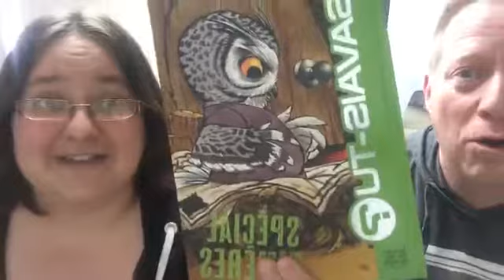On fait la danse du soleil à Plaisir au travail!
On s'est amusés un peu avec notre Plaisir Franco du vendredi!